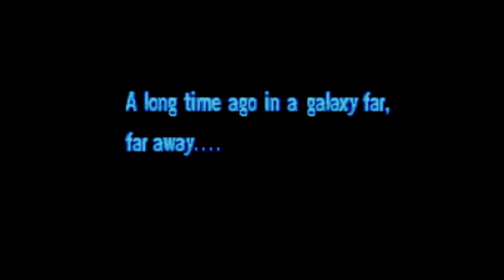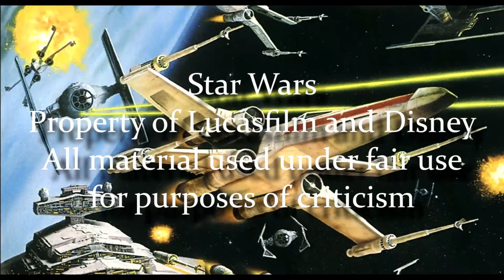Legends of the Force Part 37: Tales from Jabba's Palace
We finish up with Jabba with an anthology collection focused on the members of Jabba's court.

Buying anything through those links helps to support the site.